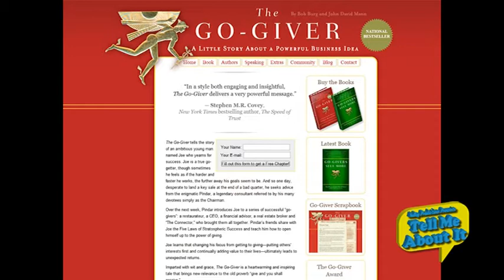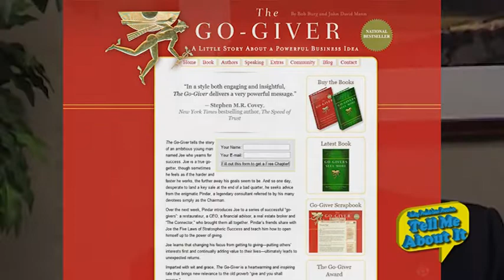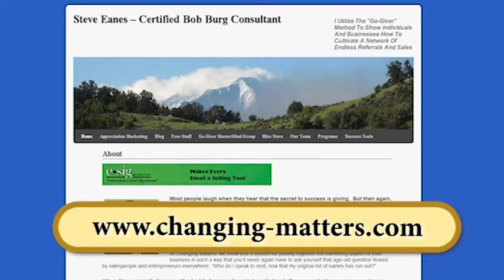Tell Me About It - Steve Eanes of Changing Matters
Interview with Steve Eanes host of Changing Matters - Networking Seminar